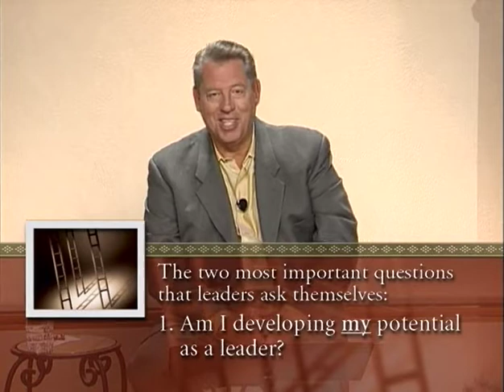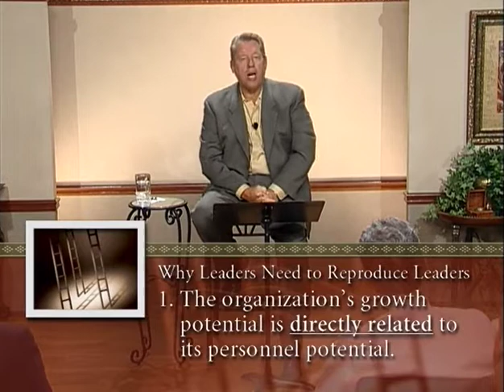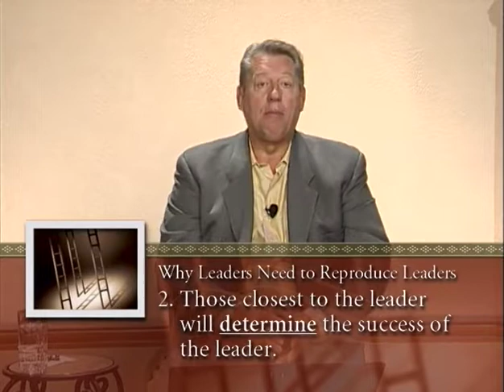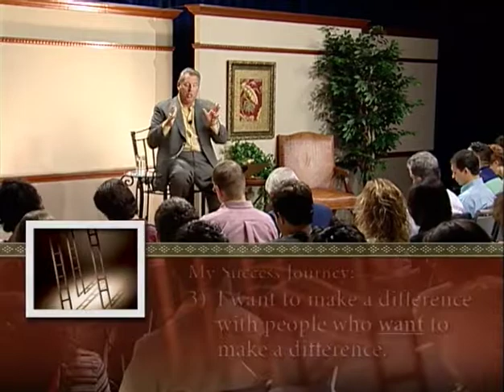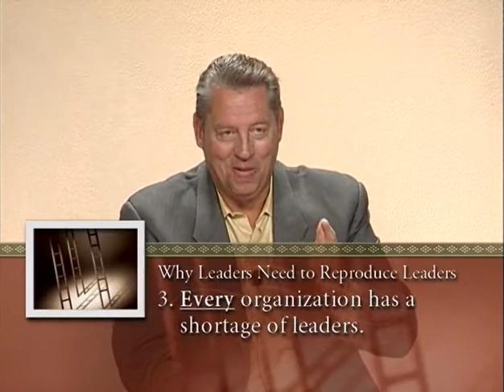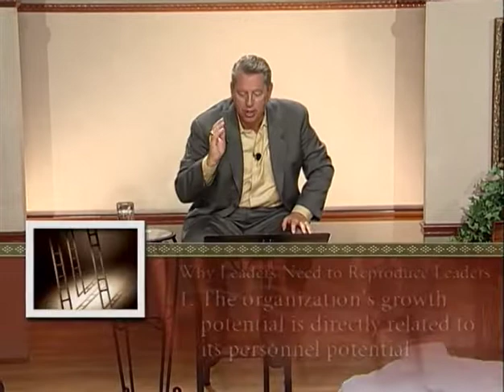John C. Maxwell "Developing the Leaders Around You" Disc 1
This is Disc 1 of 4 from John C. Maxwell's series called "Developing the Leaders Around You".